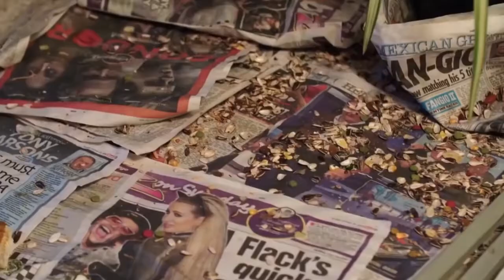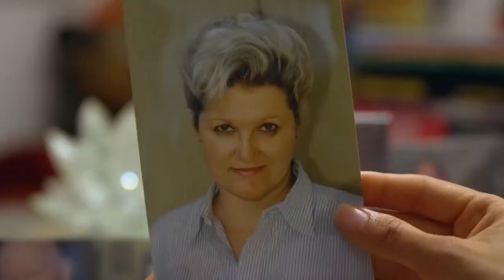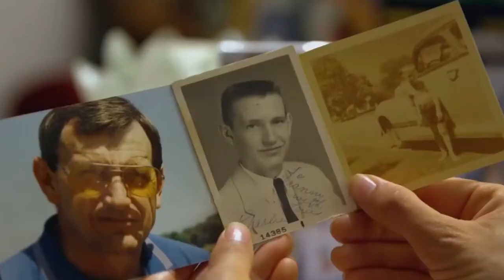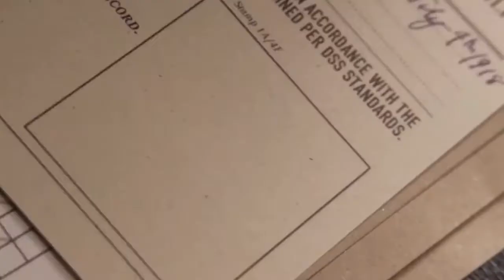TOP 10 PESSOAS ANORMAIS QUE EXISTEM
top 10,
pessoas interessantes
pessoas estranhas
pessoas bizarras
pessoas
pessoas incomuns
,pessoas bonitas
,pessoas feias
pessoas com defeitos
pessoas incriveis
10 mais
os 10
as 10
10 coisas
10 pessoas
10 pessoas que sobreviveram ao impossível
top 10 pessoas
10 pessoas diferentes
topdeiz 10
top 10 fodas
10 mortes absurdas
10 mortes bizarras
top 10 pessoas fodas
top 10 animais mortais
top 10 melhores pessoas